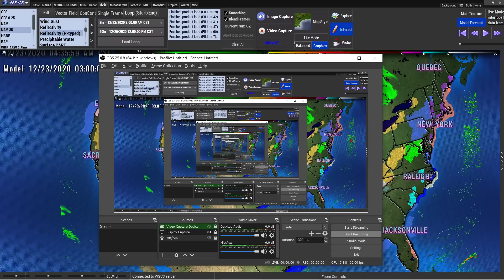Winter Storm Harold Forecast, Blizzards, Tornadoes & Power Outages - Weatherman Plus Weather Channel